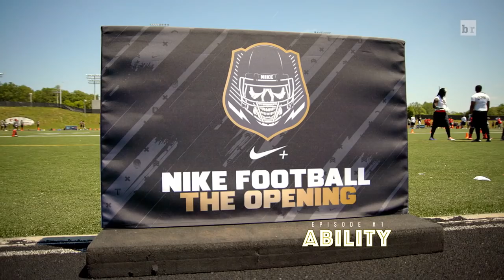Welcome to the It Factory: What It Takes to Be an Elite 11 Quarterback 9 (Ep. 1)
The "it" factor is often used to describe elite athletes, though few are able to explain just what it means. But to be an Elite 11 quarterback, you definitely must have "it."

Welcome to the It Factory is an eight-part documentary that tells the story of the 2016 Elite 11, the nation's top fraternity for high school quarterbacks.

Watch the video above to learn about the process of selecting the Elite 11 and hear the individual stories of Jack Sears, Chris Robison and Davis Mills, three members of this year's class.